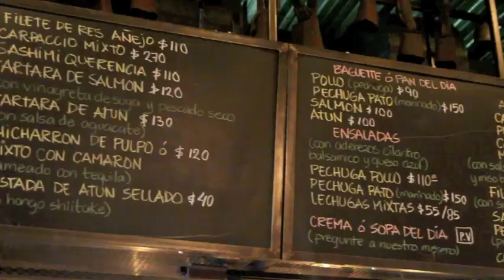Behind the Scenes Baja | Episode 10: "Mediterranean" Mexico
"Mediterranean" Mexico is not necessarily a phrase you might have heard before. But in the Valle de Guadalupe, about an hour and a half outside of Tijuana, it's one of the ways locals describe their microclimate, which is perfect for winemaking and olive groves. As Manuel of Rancho Olivares explained, Valle de Guadalupe is apart of one of only 5 true Mediterranean climates in the world!